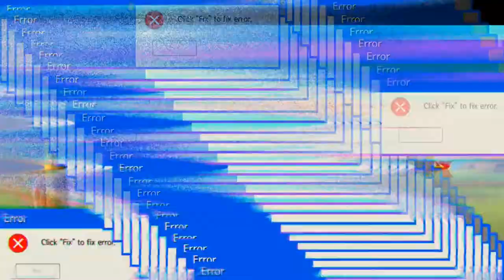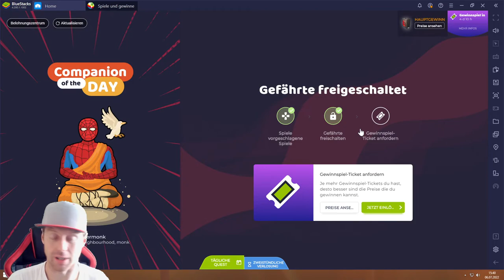Star Trek Fleet Command #06.07 JndT (BlueStacks)